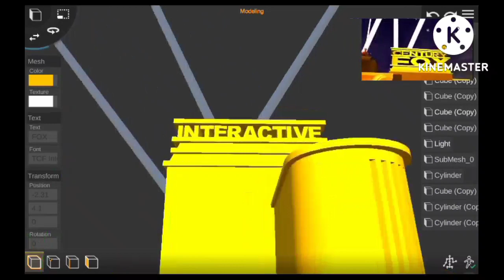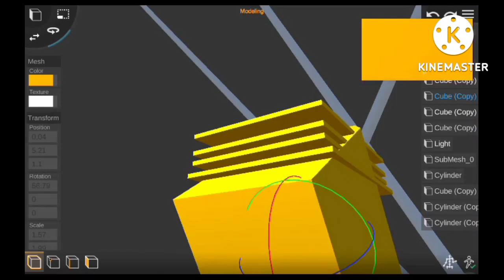Fox Interactive Fails Part 6: MAXIMUM CHAOS!!!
Here comes the maximum chaos!
Note: Some entries have been remade or (somehow) edited.